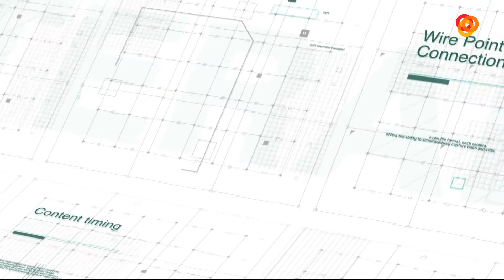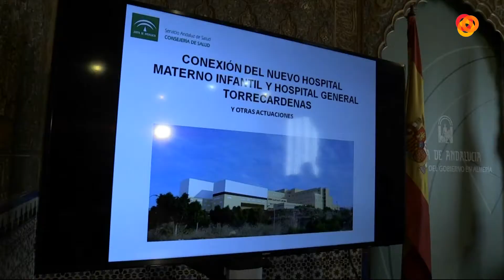Informativo Noche 29-01-18